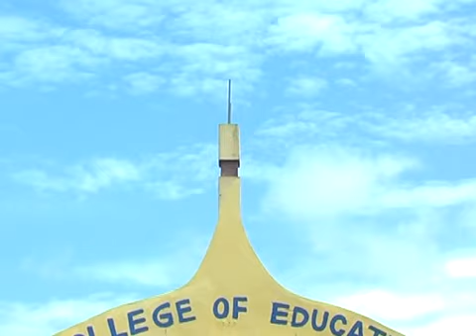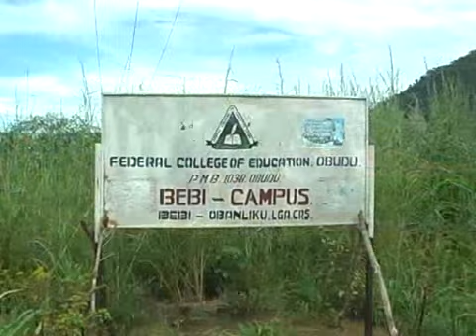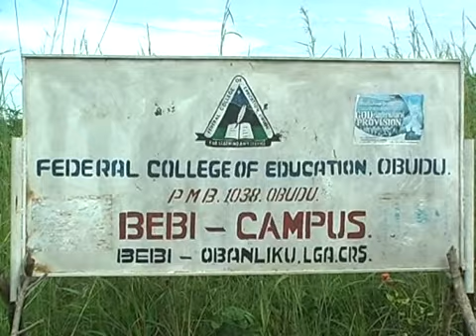College of Education, Obudu, Convocation